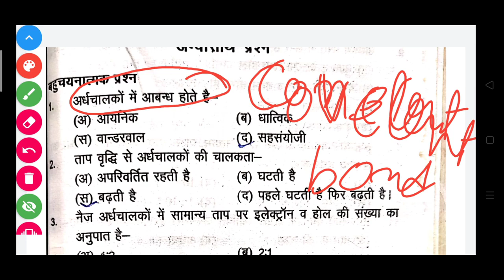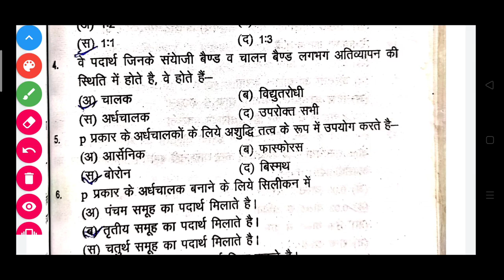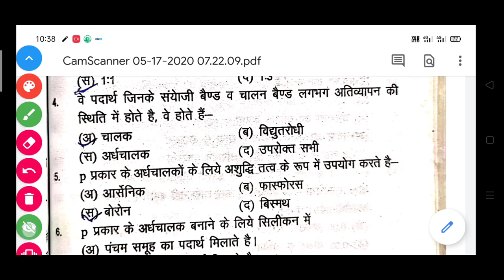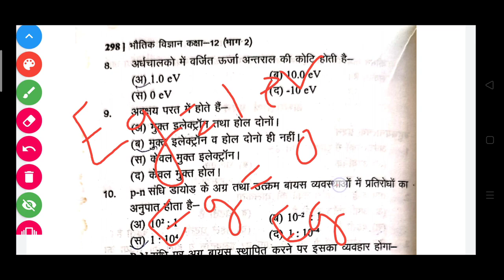Semiconductor important mcq Hindi me by dilkhush sir